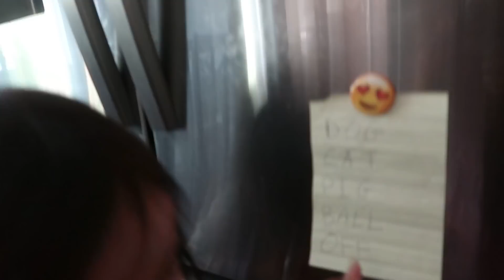PROBLEMA SA PINAS, AREGLO O KULONG DAW? | FILIPINA CANADIAN FAMILY | Racz Kelly